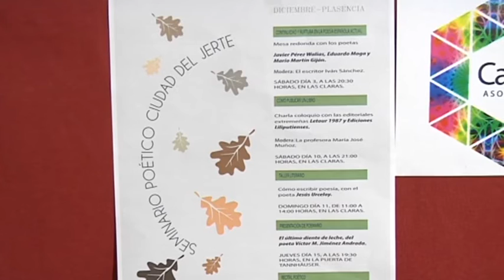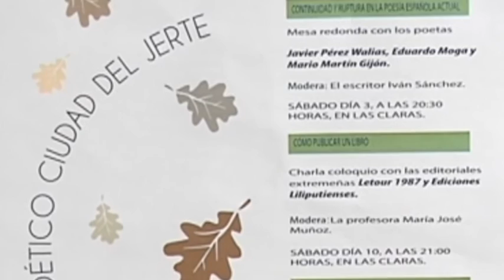La asociación cultural Caleidoscopio organiza un seminario poético gratuito